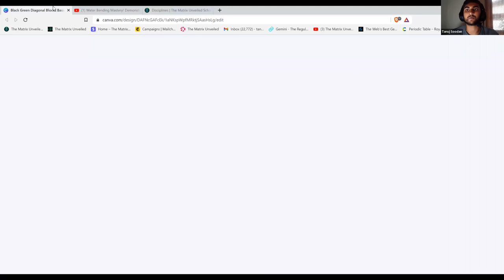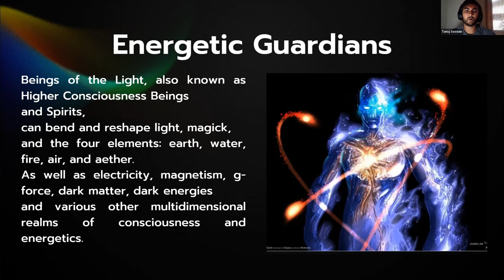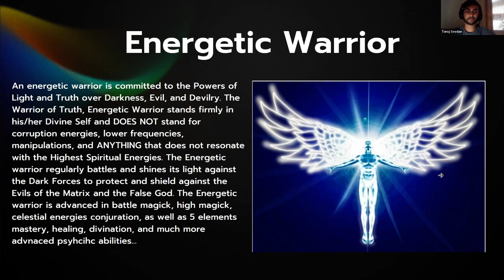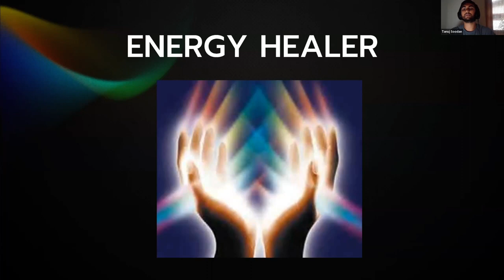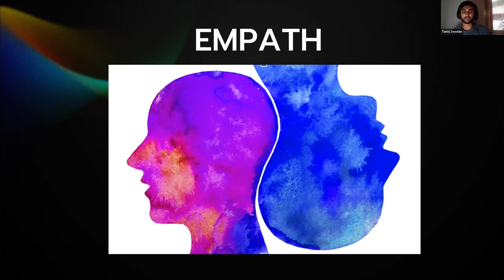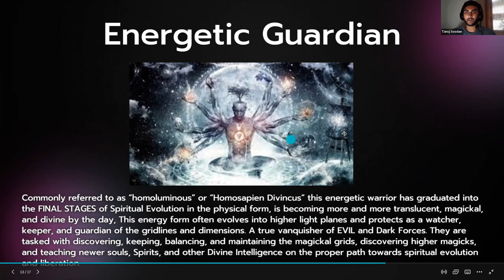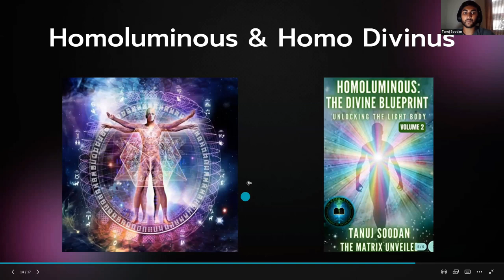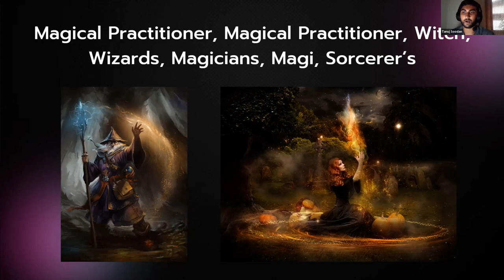Mystical Disciplines and Magickal Classifications: Guardians, Warriors, Sorcerers, Healers 🛡⚡️📚🧘‍♂️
Learn Your Mystical Classification, Unlock your Inner Warrior, Magician, Sorcerer, Healer, and Energetic Light Guardian Today, and Enroll In the School of Mysticism! (FULL 1-HOUR LECTURE available for students below!)

🗓 ENROLLMENT IS OPEN!

🔴 8 LIVE Weekly Classes of Course Curriculum Training and Spiritual Learning, Master Your Occult Energies and Learn the Secrets of Mysticism to Manifest Your Dream Life, Remove Negative Energetic Programming, Liberate Your Spirit from The Matrix Reality, and tap into the Infinite Wisdom of Your Inner God Self.

We will cover advanced and complex magickal training techniques, energy shielding, astral and etheric combat, advanced energetic healing techniques, light gridding and etheric spelling, scrying, telekinesis, elemental magickal mastery, how to dramatically increase and evolve your magickal power to the HIGHEST PERCEPTIONS and Awareness you can receive. 👁

✔️ 8 EXCLUSIVE LIVE 1.5 Hour LIVE Metaphysical Lessons
✔️The Foundations of Magickal Discovery and Development
✔️Reality Creation and Soul Mastery
✔️Energy Shielding and Practical Psychic Self Defense
✔️Astral and Ethereal Energetic Travel
✔️Wealth Management Mastery Lessons + Abundance Creation+ Acceleration 10X
✔️Matrix Etheric Navigation Expert Gnosis
✔️Etheric Light Body Healing Mastery
(valued at $3,600)
Combined for a TOTAL of 10.5 + EXCLUSIVE VIDEO Coaching Content and Metaphysical Lessons.

🔴 Class is LIMITED to 10 spots, Registration is $1234.56 per student, for the ENTIRE 8 week semester!

Tanuj Soodan,

Head Instructor of
The School of Mysticism

📍School of Mysticism Community Memberships: Access to the School's Uncensored Community Forum

📍School of Mysticism Monthly Membership: Acess to 10+ Video Courses & Live Lectures

📍Read my book: Homoluminous: The Divine Blueprint

All donations are highly appreciated and will be used to improve quality of free content.